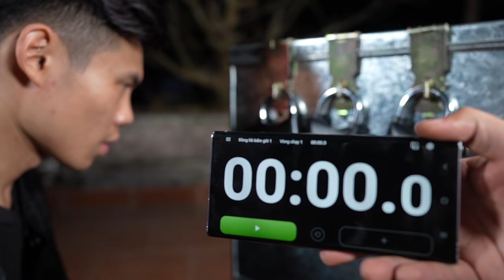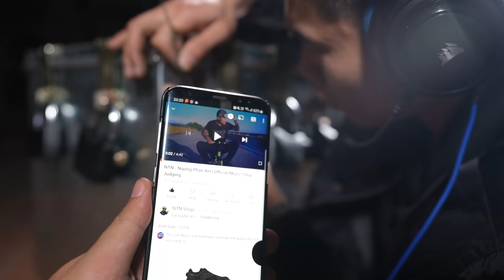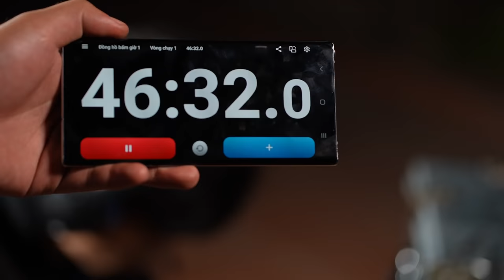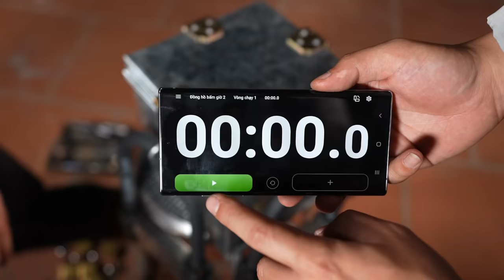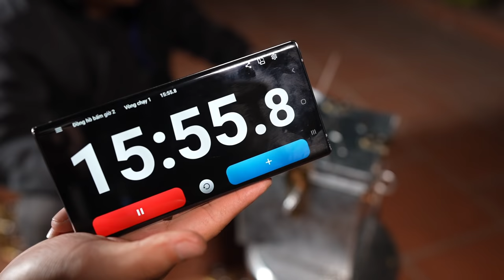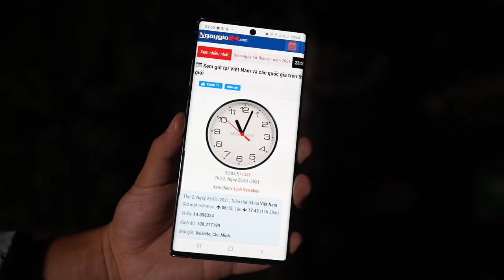NTN - Thử Thách Phá Khóa Lấy 50 Triệu VNĐ (Opening 300 Locks Without Using Keys)